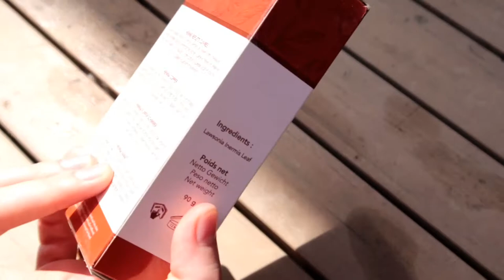SAÇA FAYDALI LİMONLU KINA TARİFİ 💯HENNA RECİPE WİTH LEMON 👌✔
Yeni gelicek videolarımdan haberdar olmak içinde bildirim zili sesini açınız. Destekleriniz için çok teşekkürler. İyi seyirler dilerim.